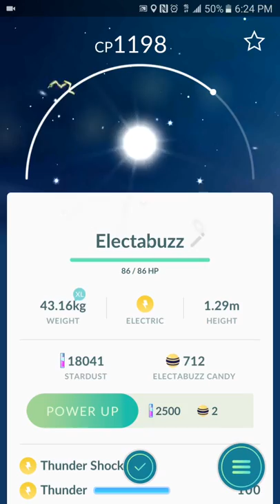Hatching 9 Eggs Halloween Event Double The Candy